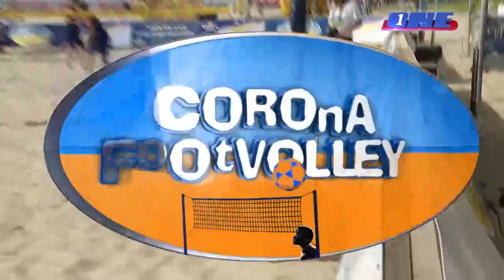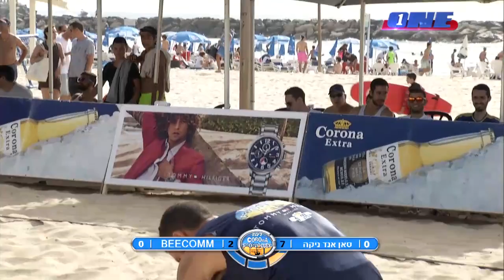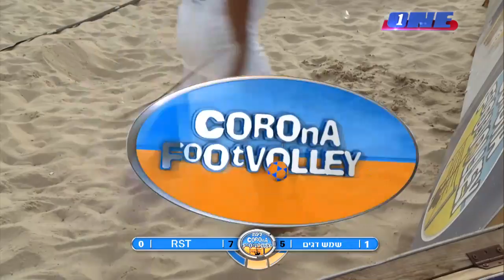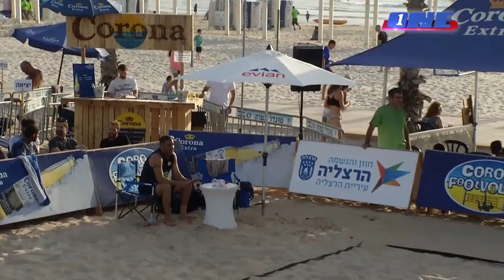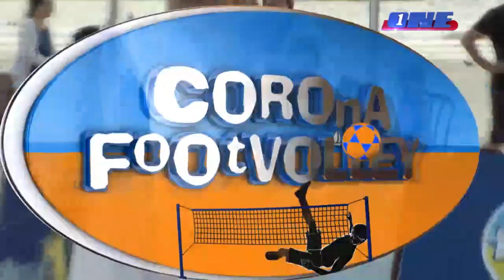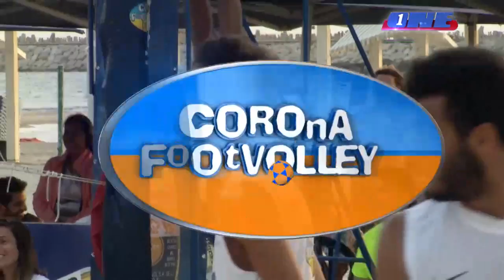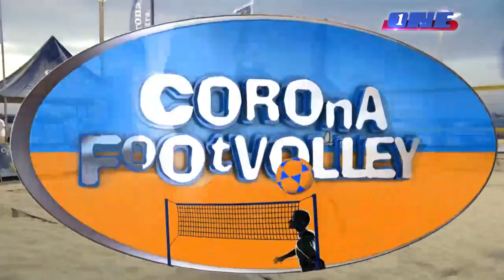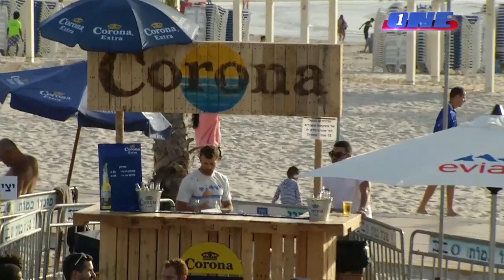ליגת קורונה פוצ'יוולי 2016 - מחזור 1, 21.05.16